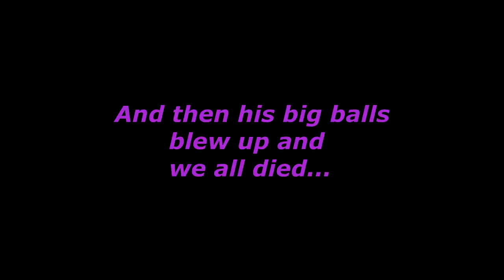I've Got Balls of Steel!